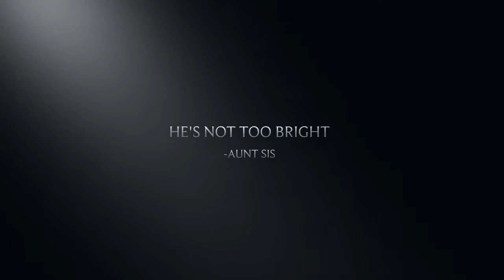Lew on the Loose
Lew goes cage free!